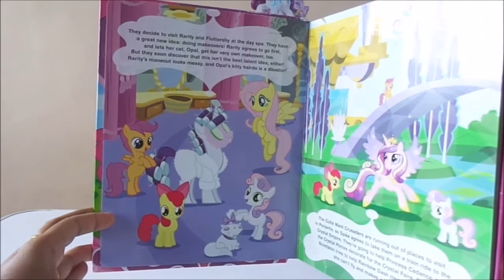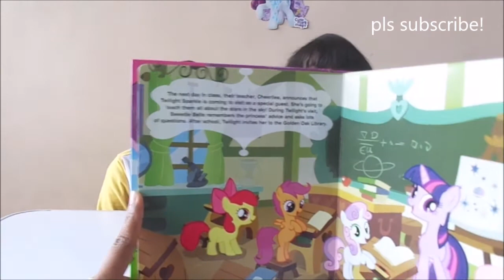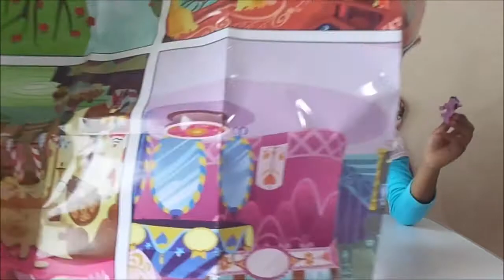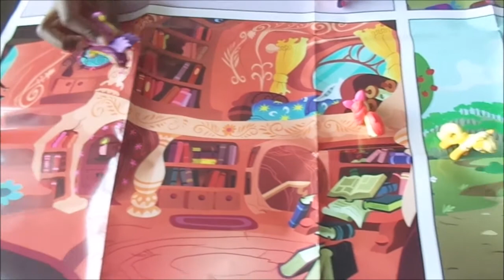MY LITTLE PONY BOOK WITH LITTLE PONIES AND PLAYING MAT МАЛЕНЬКИЕ пони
MY LITTLE PONY BOOK WITH LITTLE PONIES AND PLAYING MAT

Please check more videos at.